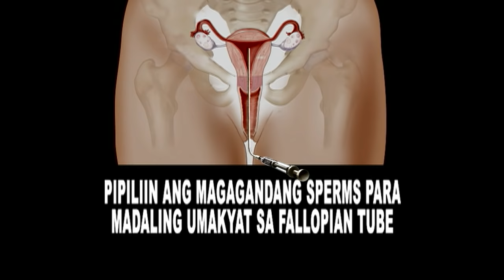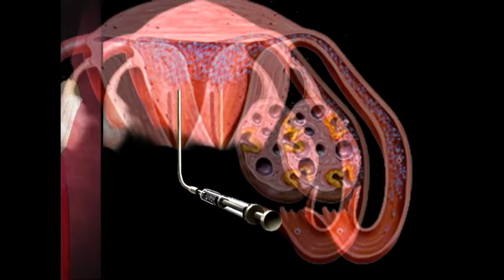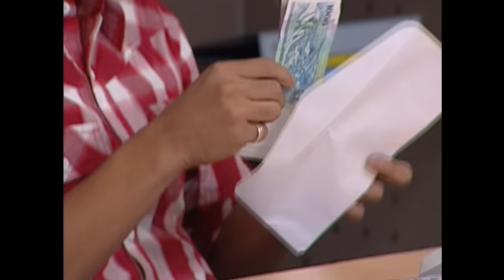Pepito Manaloto: Pitoy and Elsa’s Lamaze session | Full Episode 63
Sa nalalapit na kabuwanan ni Elsa, handa na nga ba siyang manganak?